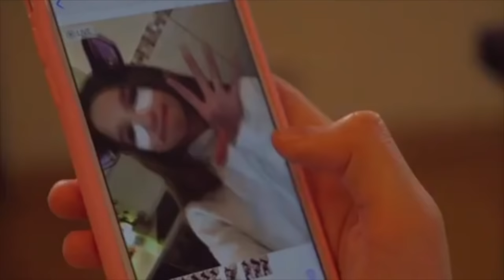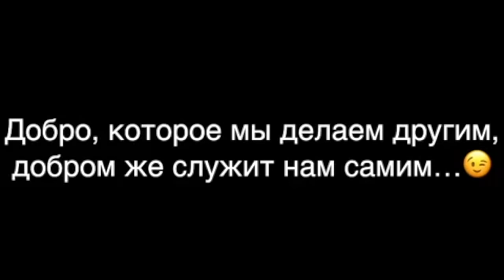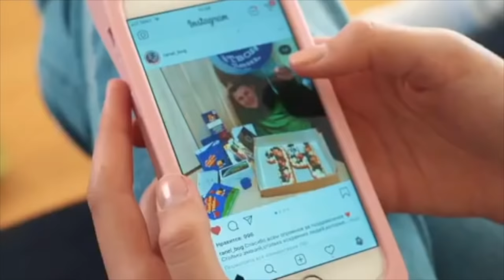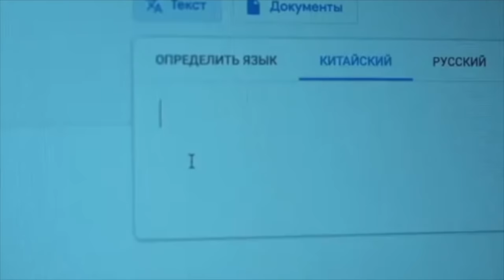Лиза Анохина [anokhina_elizabeth_2007] - Подборка вайнов #3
Автор: anokhina_elizabeth_2007